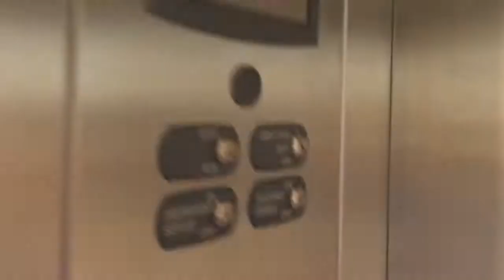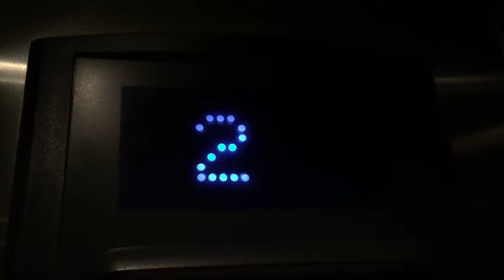NICE ThyssenKrupp Hydraulic Elevator at the North Garage at the Village at Allen